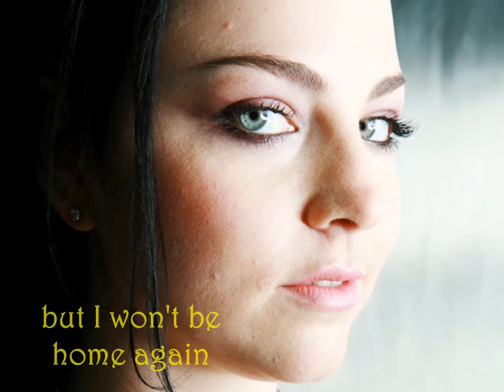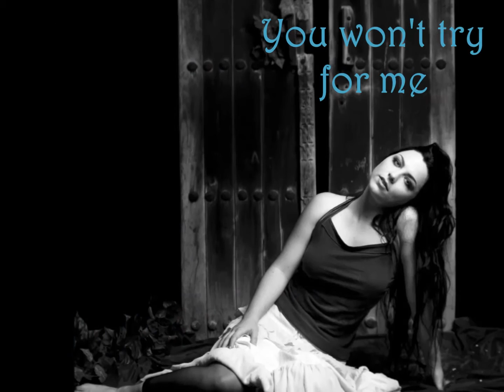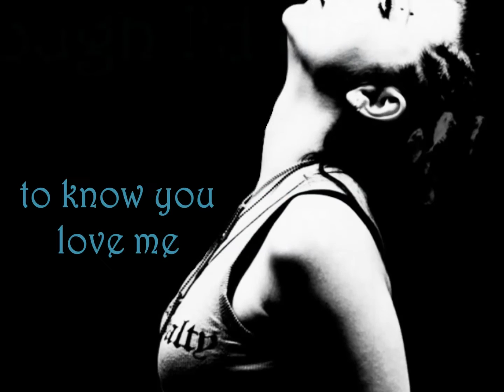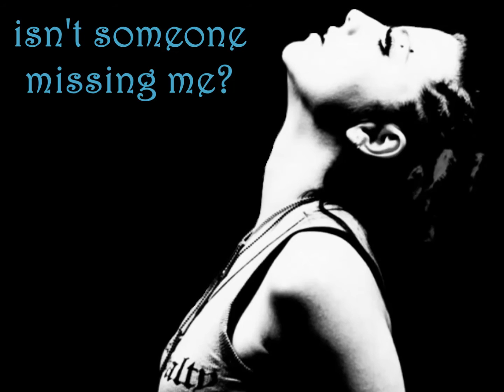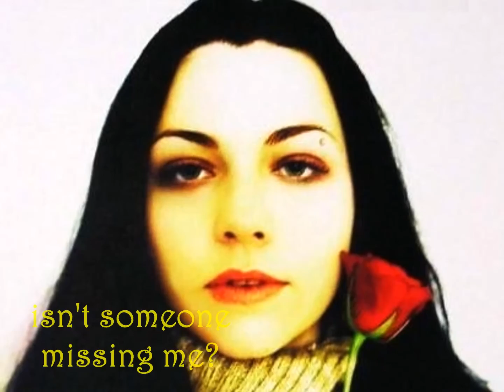Evanescence- Missing (With Lyrics; HD)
This is off Evanescence's surprise album Lost Whispers! Some songs on the album were originally released on their vinyl box set/and/or as B-sides to various other studio albums they've done. The vinyl box set was released on December 9, 2016. But this surprise album was released digitally February 16, 2017! (I custom made the pictures in 4:15-4:24)

This was recorded in 2001/2002 demos and included as a B-side on the Australian "Bring Me To Life'' single. It was also released on the CD/DVD album "Anywhere But Home." And was released in 2004 internationally as a radio single. When a fan asked the meaning of the song Amy stated in 2012: "As far as if she got it right, I would say you always get it right. When it comes to music and art it's always about how each individual interprets it. Some of our songs are self reflective but some of them are also story telling. For me that song was all about running away, but it's poetry so please do take from it what you can."

But this was also released on their surprise album Lost Whispers!

This is for enjoyment purposes only. I hope you enjoy it!!